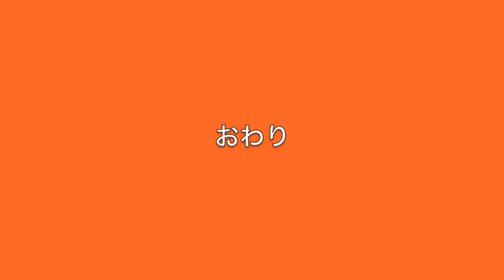CDプレーヤー 【テンヨー マジック】